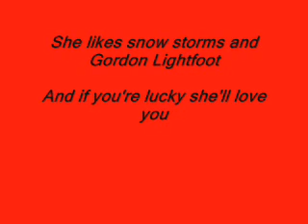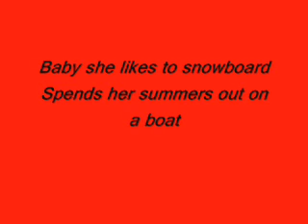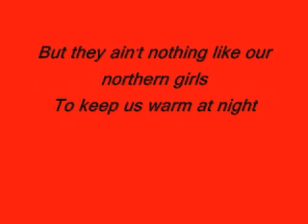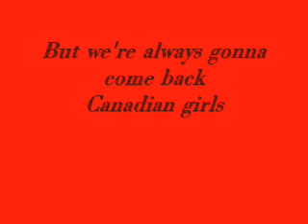Dean Broady- Canadian Girls LYRICS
it kinda messed up through the proccess of uploading it, so no need to point er out, just try and enjoy.